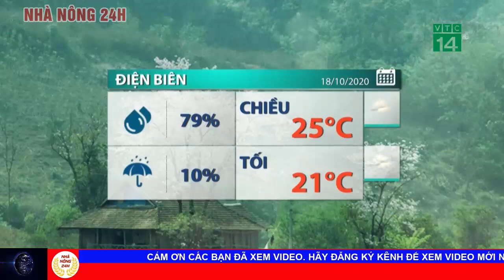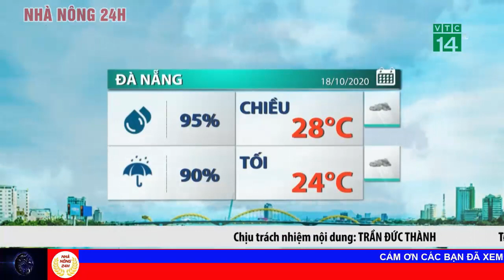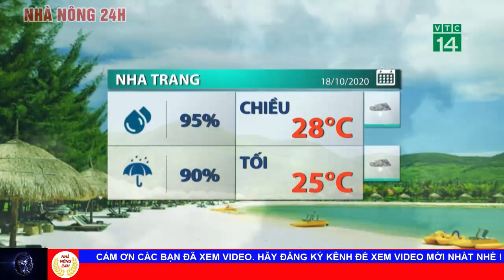Dự báo thời tiết ngày 19 tháng 10 năm 2020 | Dự báo thời tiết ngày mai và 3 ngày tới mới nhất